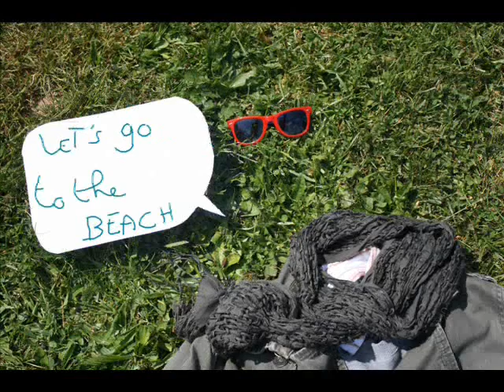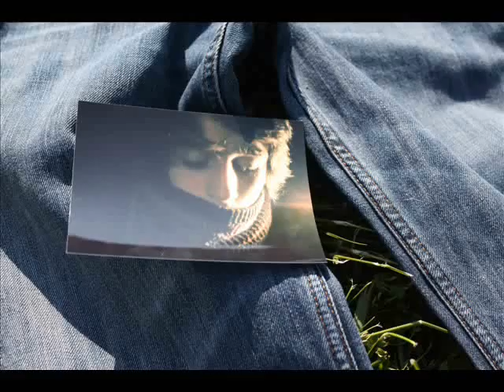Where is the beach